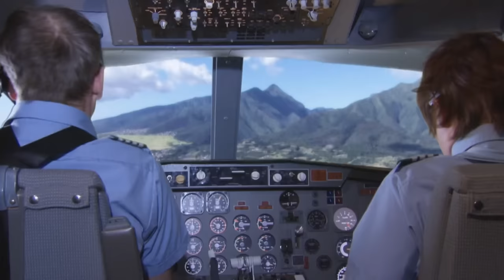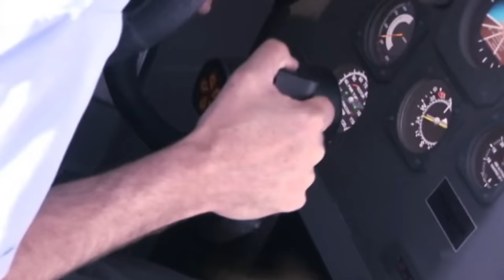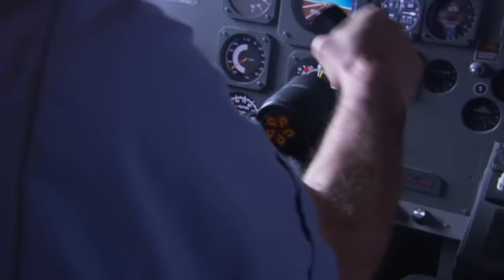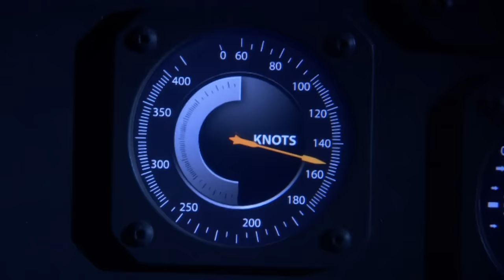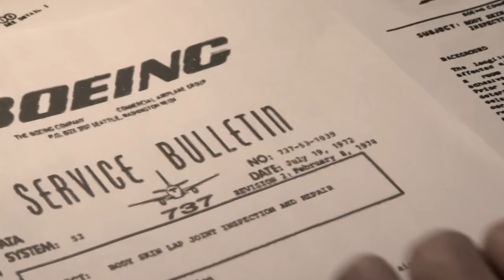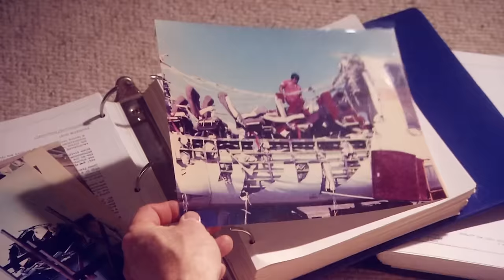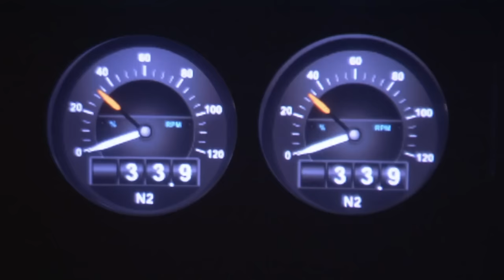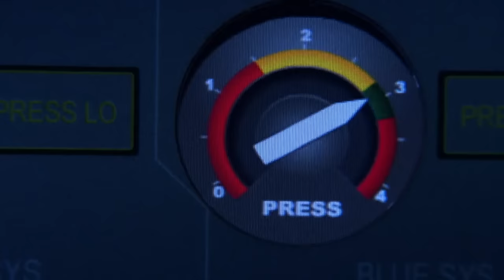The SHOCKING Truth Behind Flight 243's Deadly Dive! | Mayday: Air Disaster | MARATHON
Aloha Airlines Flight 243 experienced a catastrophic explosive decompression while in the air. The crew, led by Captain Bob Schornstheimer, faced immense challenges as a large portion of the fuselage was torn away.

What were the initial signs of trouble experienced by Aloha Airlines Flight 243?

00:00:00 - Season 3 Episode 1 "Hanging by a Thread": A short island hop from Maui to Honolulu quickly turns into a nightmare for the crew and passengers aboard Flight 243.  Shortly after take off, a loud bang is heard. A huge chunk of the plane’s roof and walls is missing, right down to the passengers’ feet.  They are flying in a convertible! Against all the odds, the plane gets down safely. But what caused it?  A startling theory links it to the mysterious disappearance of one of the flight attendants.

00:49:21 - Season 3 Epsidoe 2 "Attack Over Baghdad": November 22, 2003 - It was supposed to be a routine “mail run”, but shortly after takeoff, the three man crew of the DHL A300 is thrown into the fight of their lives. For sixteen minutes they struggle without hydraulics to put the plane back down on the runway of Saddam Hussein International Airport in Baghdad.

01:39:06 - Season 3 Episode 3 "Out of Control": Minutes after take off from Tokyo en route to Osaka, the tailfin blows off the huge Boeing 747.  The plane is now out of control.  The experienced pilots manage to keep the plane in the air for thirty excruciating minutes before slamming into a remote mountain.  All but four of the 509 passengers on board are killed.  It’s the worst single-plane air disaster in aviation history.